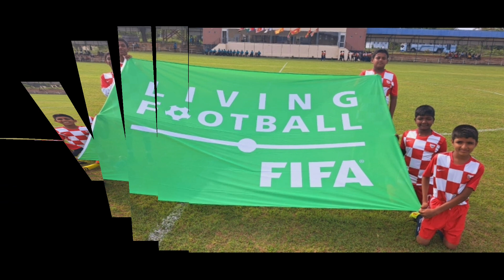18 May 2023